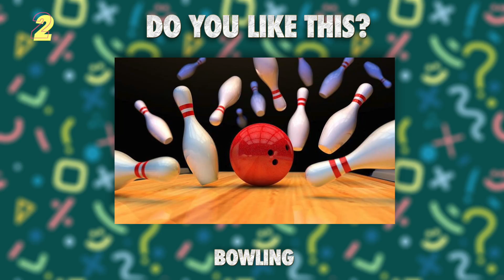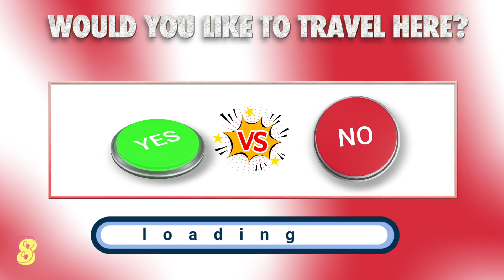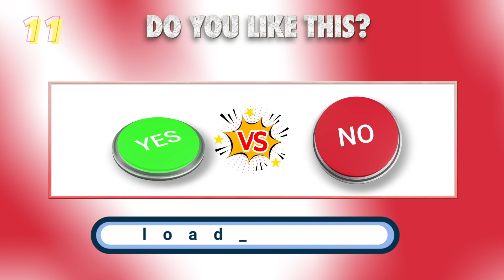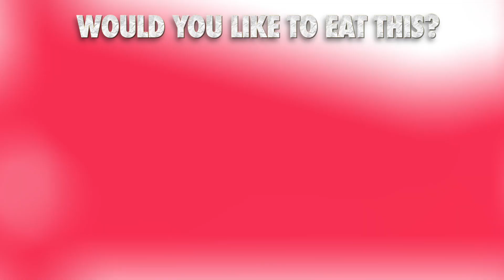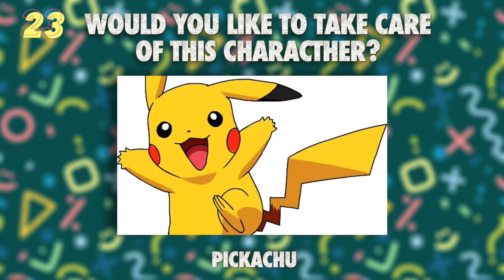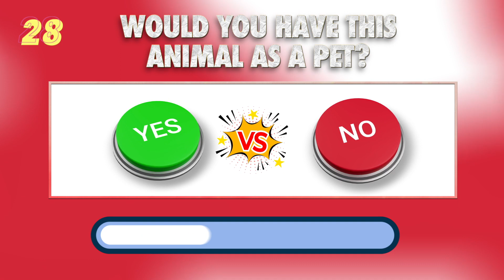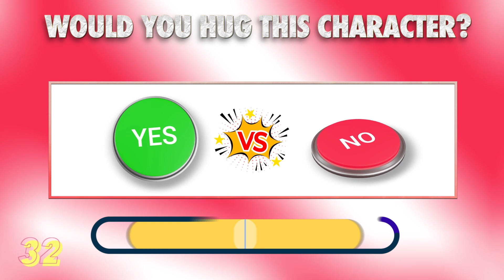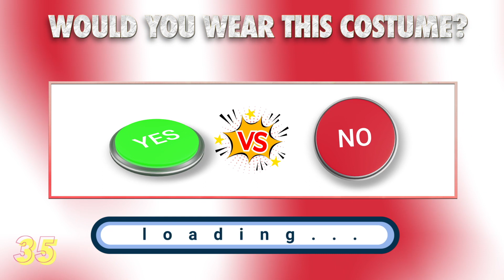Choose One Button - YES or No Challenge 🤔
Choose One Button - YES or No Challenge! - 35 hardest choices ever!

This is how it works:
We will ask you 35 questions to which you can answer yes or no. After the timer runs out, you'll see what you get. We wish you a lot of fun! 😄